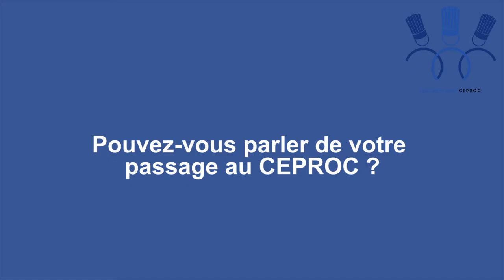GWENDAL PECHER : « PERSEVERER POUR REUSSIR »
Formé au CEPROC où il obtient un brevet de technicien des métiers de la pâtisserie, Gwendal Pecher, 30 ans, est à la tête de « Clem & Gwen », une pâtisserie en plein boom qu’il vient de lancer en collaboration avec son ami Clément Carvalho. Le candidat vedette du « meilleur pâtissier professionnel» diffusé au mois de mai sur M6 ne cède pas aux sirènes de la réussite, continuant à cultiver le goût de l’effort et de la persévérance. Dans cette interview, Gwendal Pecher évoque son attachement au CEPROC et les innombrables opportunités professionnelles qu’il lui a ouvertes.